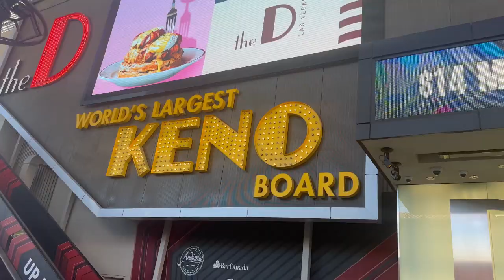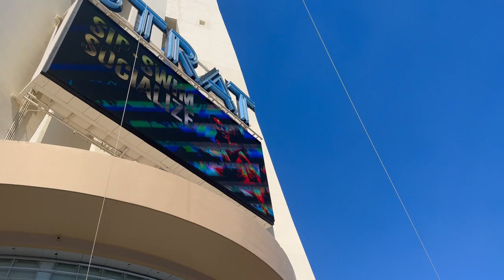Las Vegas Airport tour by hmongitv 12 16 2023